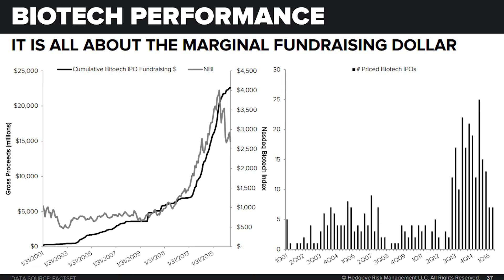Macro Meets Micro: Behind The Bursting Biotech Bubble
In this excerpt from The Macro Show earlier today, Hedgeye CEO Keith McCullough and Healthcare analyst Andrew Freedman discuss the macro and micro fundamentals behind the bursting biotech bubble.